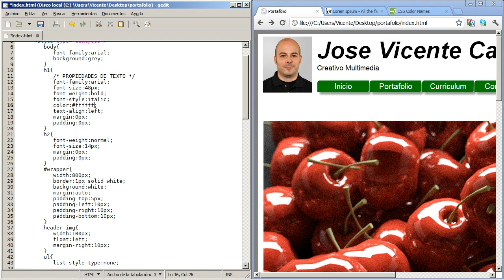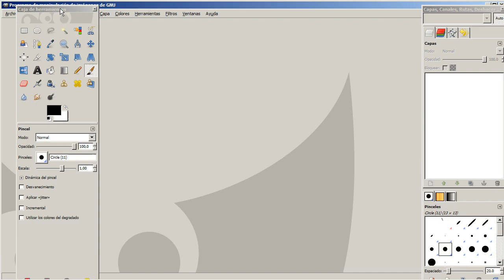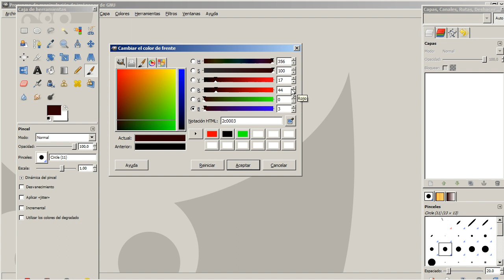Curso de desarrollo de webapps 52 hexadecimal